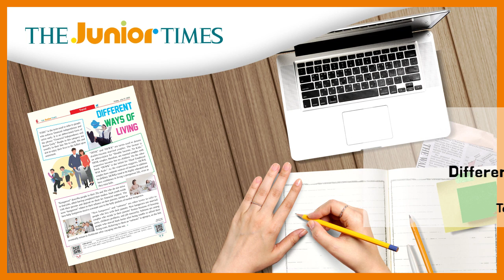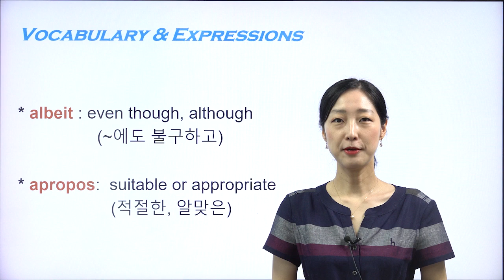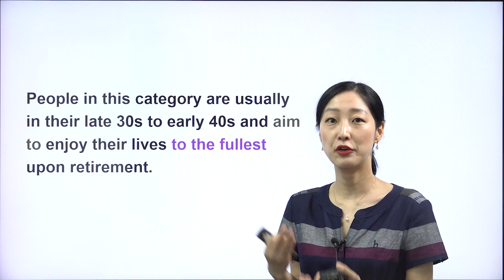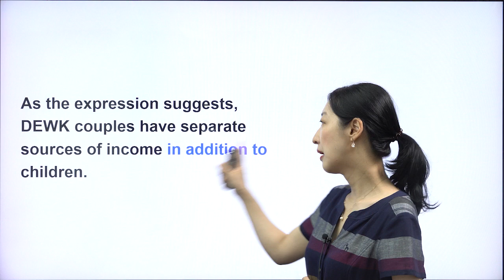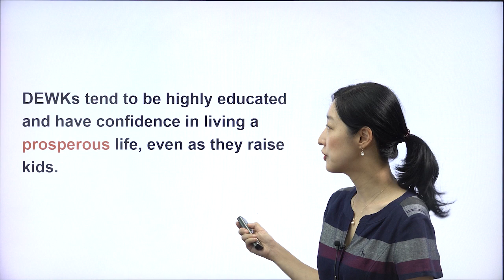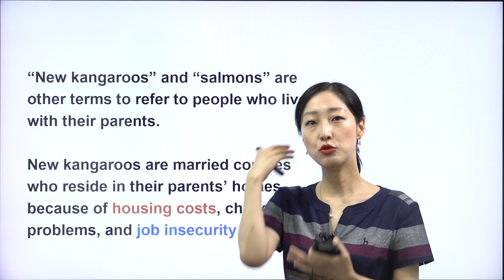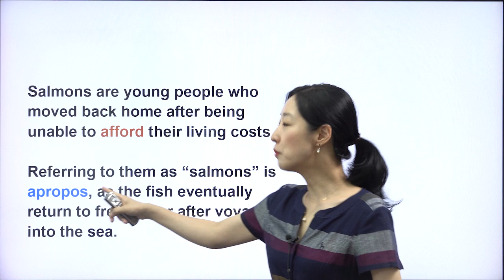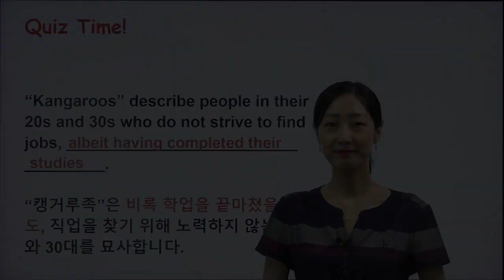[주니어타임즈 991호Trend] Different Ways of Living